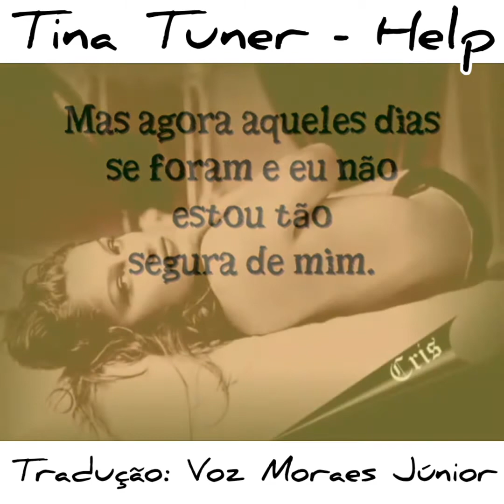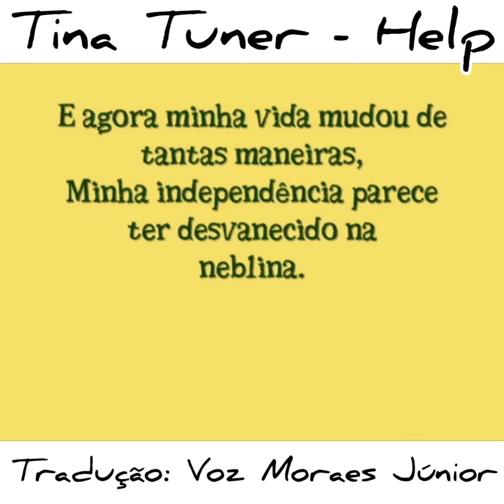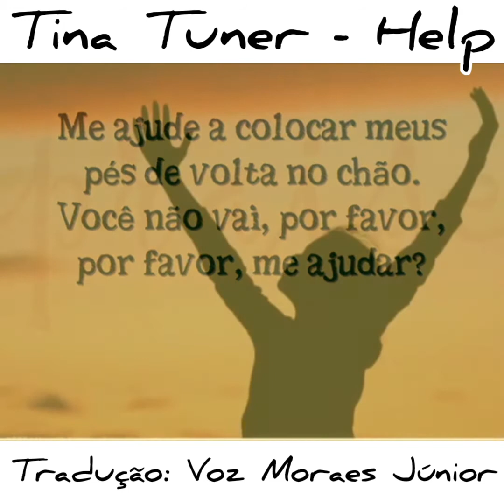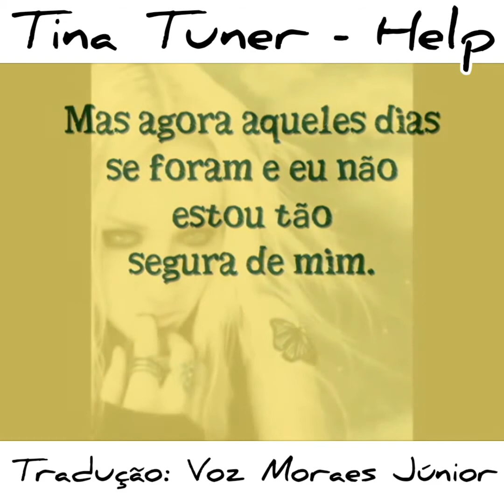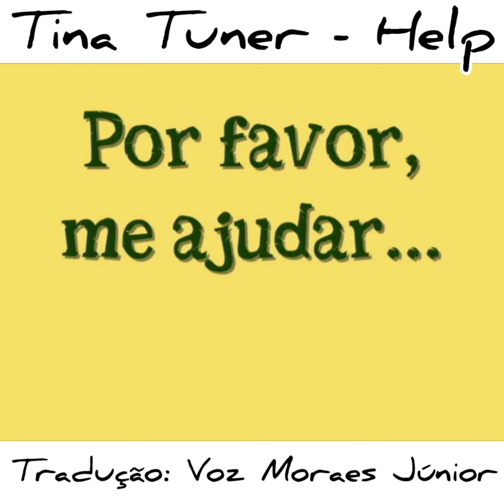Tradução: Tina Turner Help - Voz - Moraes Júnior